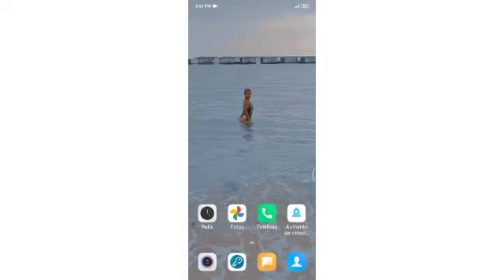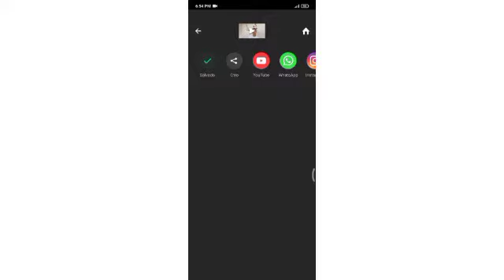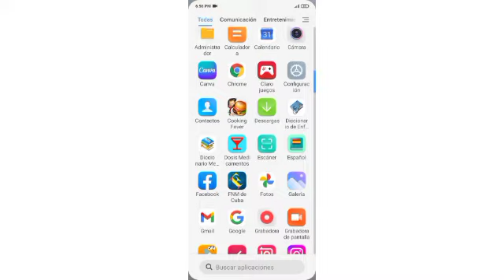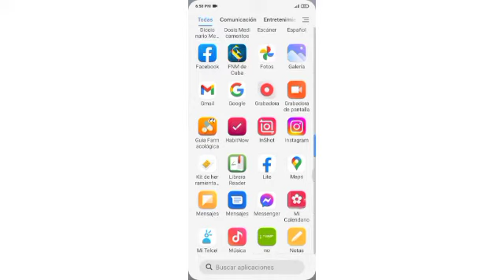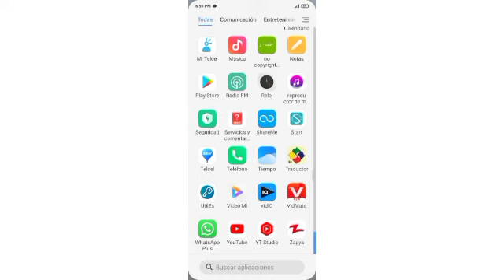Aplicaciones que no pueden descargar si estás en Cuba😯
Tweet:@Angelica_P0501